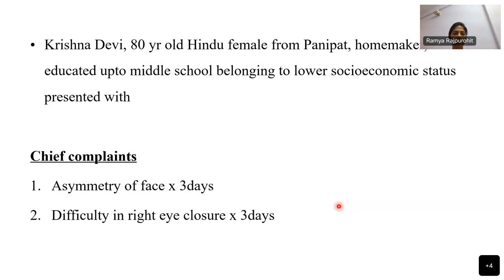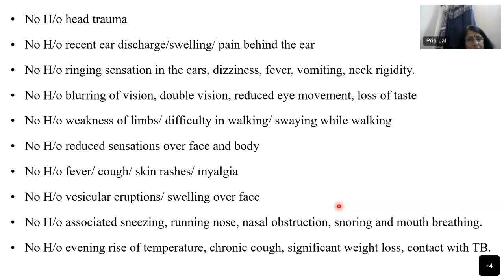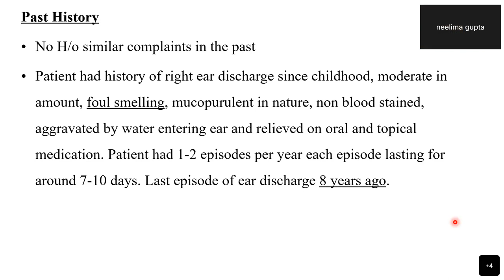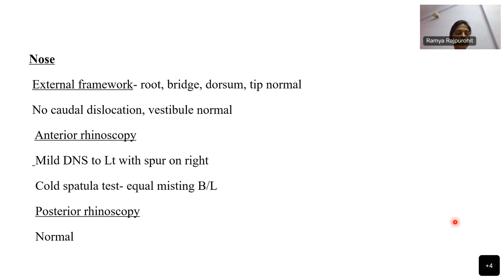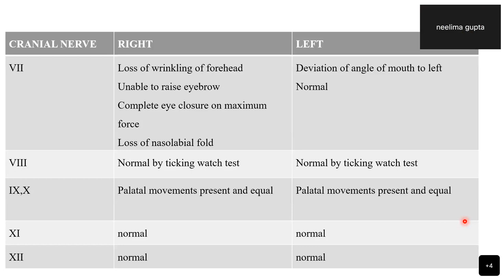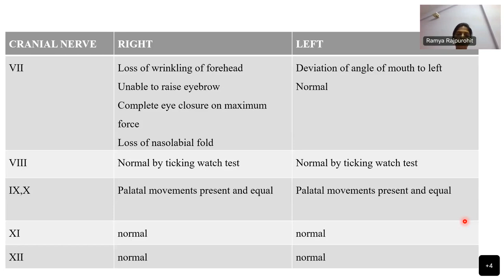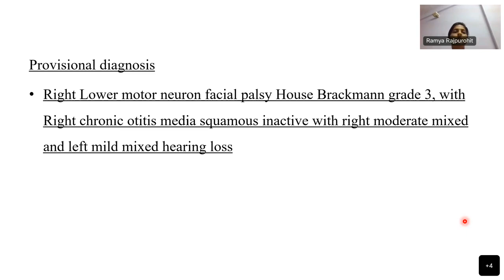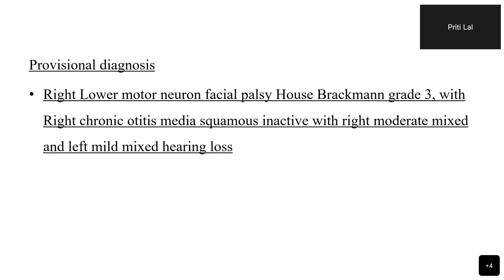Case presentation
NBEMS Otorhinolaryngology Webinar: Case presentation
Date: 16/09/2022
By: Dr Ramya Rajpurohit